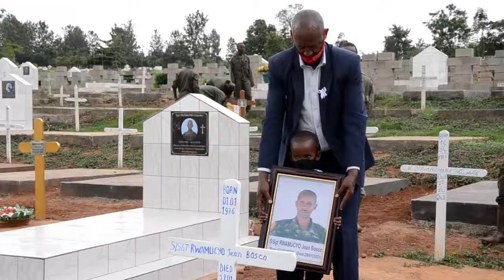UMUHANGO WO GUHEREKEZA NYAKWIGENDERA S/Sgt RWAMUCYO Jean Bosco